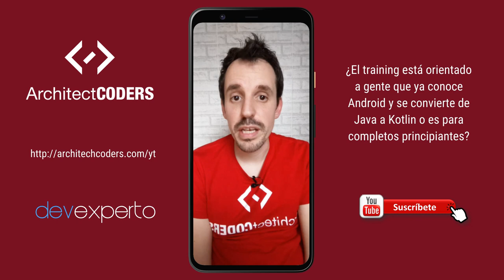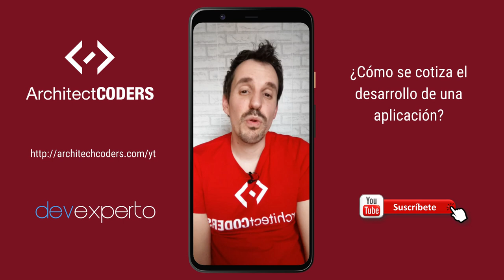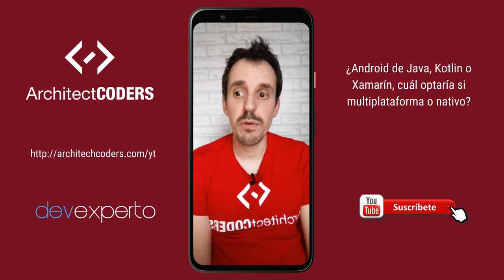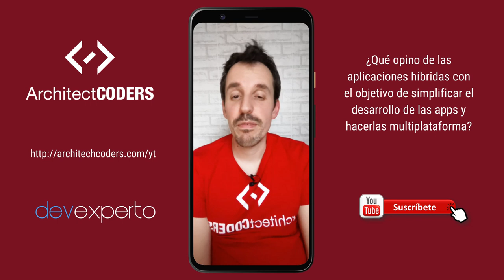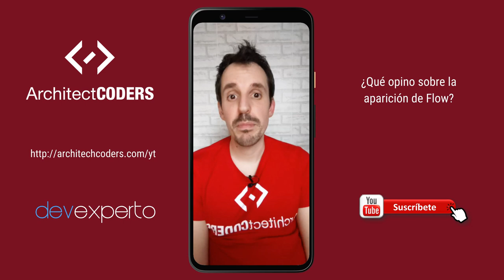❓ Architect CODERS, Kotlin, Python, Java [Q&A 003]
Hola, muy buenas, seguimos con los episodios de Preguntas y Respuestas, si tú también tienes alguna duda, puedes dejármela en comentarios y la responderé en próximos capítulos.

Un abrazo!

En este vídeo verás:

2:14 ¿El training está orientado a gente que ya conoce Android y se convierte de Java a Kotlin o es para completos principiantes?

3:26 ¿Cómo se cotiza el desarrollo de una app?

5:32 ¿Cómo de difícil es Kotlin en comparación con los lenguajes más populares como JavaScript, Python, C#, etc.?

7:10 ¿Android de Java, Kotlin o Xamarín, cuál optaría si multiplataforma o nativo?

9:06 ¿Qué opino de las aplicaciones híbridas con el objetivo de simplificar el desarrollo de las aps y hacerlas multiplataforma?

10:52 ¿Qué opino de Flutter?

12:00 ¿Qué opino sobre la aparición de Flow?

👉 Si quieres participar en la siguiente edición de ArchitectCoders apúntate